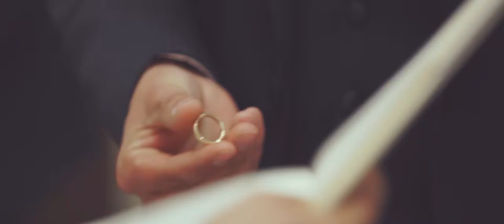TERESA E GIUSEPPE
per Aldo Amati Photographer Aldo Amati Photographer